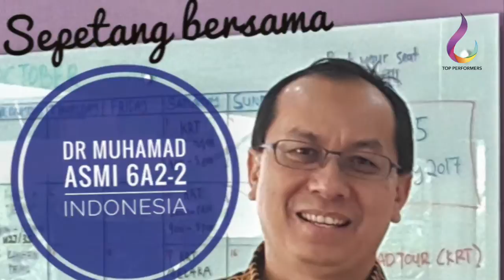Kangen Business Seminar 5 - Montage 2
2nd Montage for Top Performers 5th Kangen Business Seminar held at Setia City Convention Centre on 18 Feb 2017. This event has been regarded as the most successful Kangen Seminar to date, a full house, with participants coming from colourful backgrounds all across the country.

This highly anticipated 1-day seminar covers crucial topics such as product knowledge, certification, and success journey, apart from being a platform to personally meet and get coached by high achievers who had topped Enagic Global Distributers ranking in recent years.

Registration for Kangen Business Seminar 6 is now open! Don't miss the opportunity to gain your triple health; wealth, physical and mental. See you there!

1. This is a promotional video for the program with information provided are right at time of production.
2. Music used in this video belongs to their respective right owners. We claim no ownership over them.
3. No part of this video shall be reproduced without written consent from the video owner.